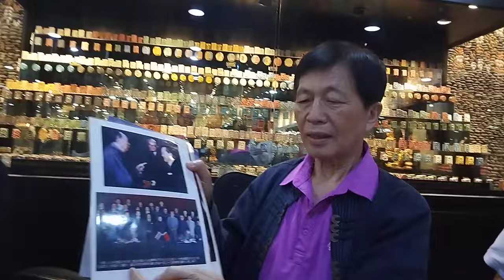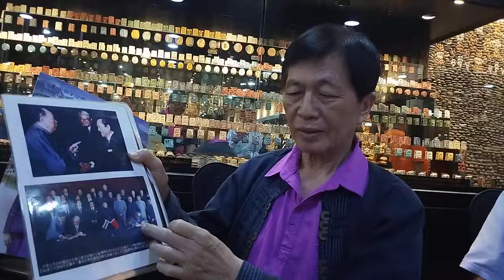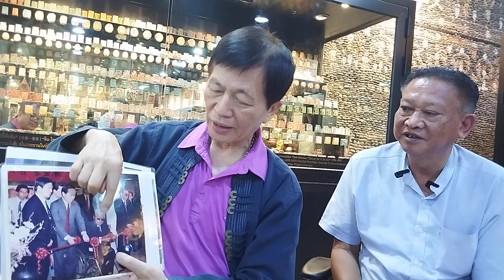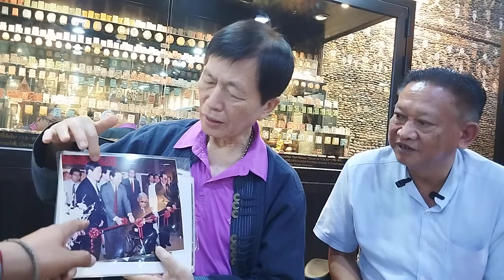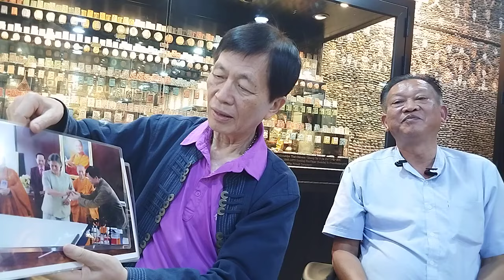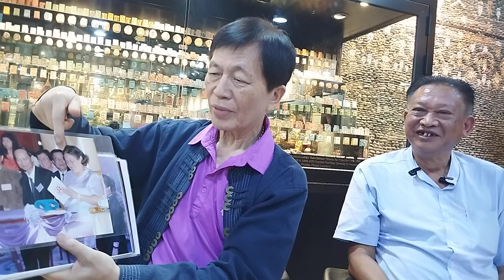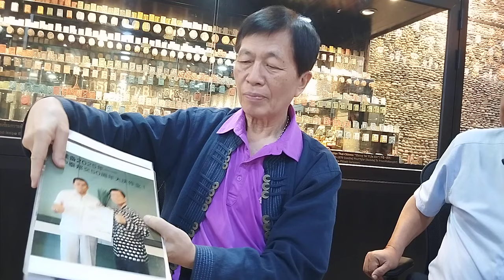พระสมเด็จ2แผ่นดิน!!...พระเครื่องแห่งความสัมพันธ์ไทยจีน @พิพิธภัณฑ์พระพุทธคุณ สวนนงนุช อ.เชาวลิต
พระสมเด็จ 2 แผ่นดิน!!...

พระเครื่องแห่งความสัมพันธ์ไทยจีน @พิพิธภัณฑ์พระพุทธคุณ สวนนงนุช อ.เชาวลิต